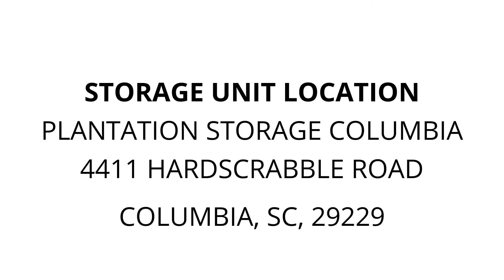Plantation Storage Columbia - Unit 5026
golf, clubs, microwave, office-chair, mirror, tubs, many-boxes, misc-houshold-items